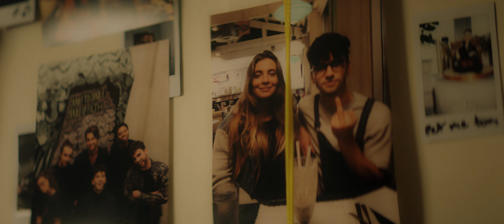Benedict Cork - If These Walls Could Talk (Official Video)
Hey gang, here's the video for my new tune 'If These Walls Could Talk.' We put a lot of love into this one so I hope you enjoy, all the credits are below, big thanks to everyone involved x

Written by Benedict Cork, Mattheos Weedon, Theodore Weedon & Jack Bowden
Production by Tim Bran
Mixed by Tim Bran
Mastered by Peter Maher
Distributed by Believe Music
Supported by PRS Foundation's Momentum Fund

Video Direction: Yury Sharov @yurysharov
Video Production: Martin Mooradian @martinmooradian
Director of Photography: Ruaraid Achilleos @ruaraid_achilleos
1st AC: Ernest Tu @not.ernesttu
2nd AC: Joel Spence @_jrsp
Gaffer: Tom Nowell
Spark: Andy Gonsalves
Colorist: Dima Litvinov @litvinovdimaa

Ben's Mum: Jessica Hayes
Young Ben: Buddy Macarthy @buddymacarthy_
First Love: Isaac Irvine @zac_irvin
Friend: Wilfred Sperryn
Stunt Driver: Oscar Harding @duchessoscar

Executive Producer: Chelsea Sinnott
Production Location Manager: Jessica Hayes

Special thanks to Chelsea Sinnott, Decaf Media, Hannah Yadi, Oscar Harding & Thomas Beanie for going the extra mile on this one x